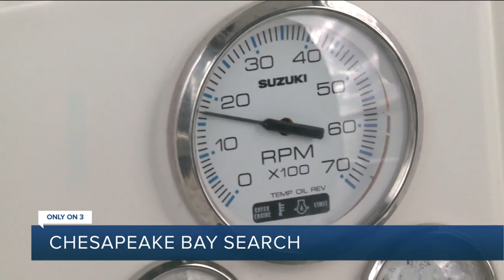Chesapeake Bay search for truck driver